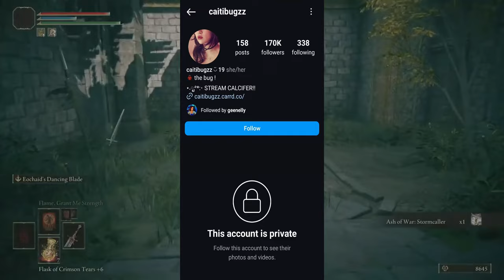I No Longer Trust Or Believe Caitibugzz